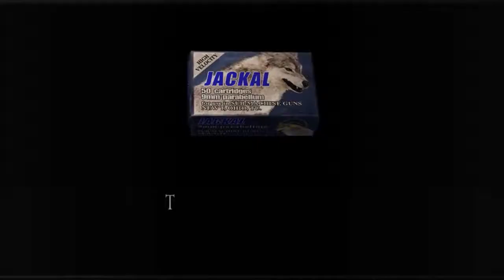Resident Evil 4 HD Edition - Part 34 KRAUSER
*Etsy shop*
Welcome back to my playthrough of Resident Evil 4 HD Ultimate Edition!
In this episode, we finally battle Krauser. I sped up most parts because I was running around aimlessly through most of the fight.